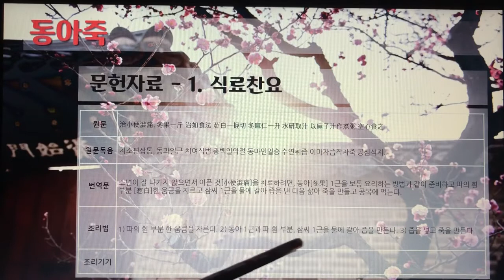[촬영] 한국의 전통죽(Korea Traditional Porridge) - 57. 동아죽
1개 레시피를 1개 영상으로 만들었습니다.